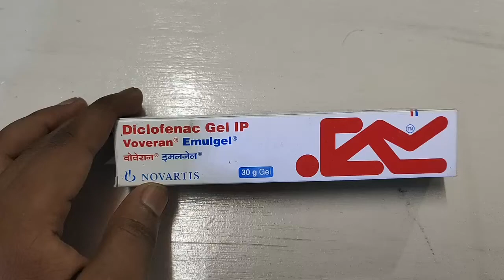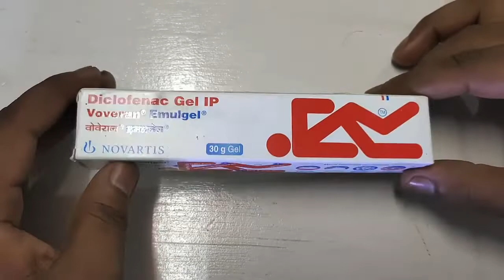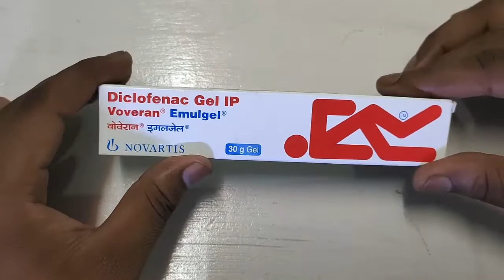Voveran gel (शरीर कि सारी दर्द परेशानी को करे दुर )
Dosto kishi vi medicine ke jankari ke liye contact kar sakte hai ya dose ke liye vi